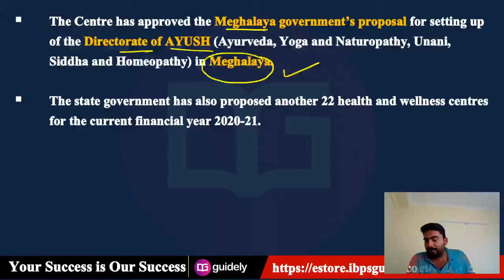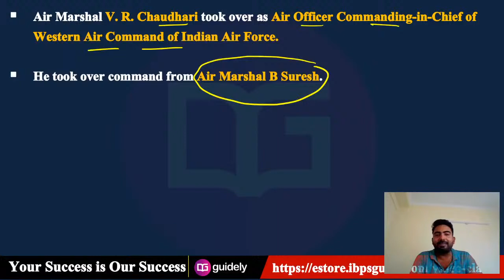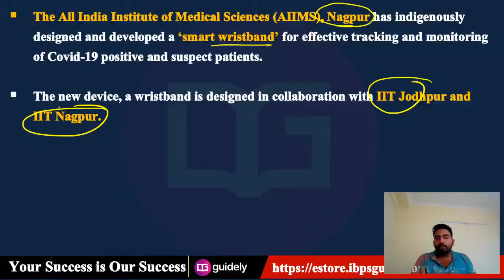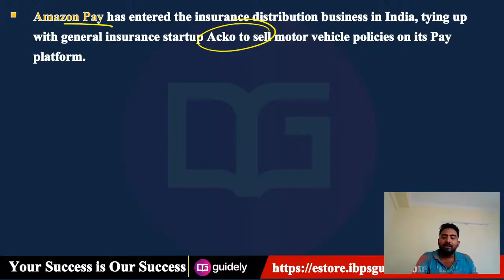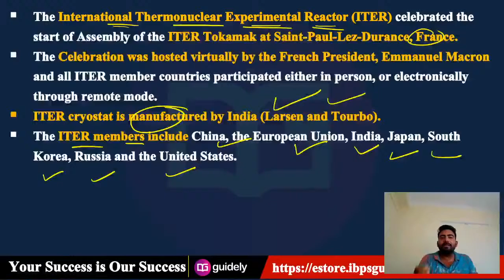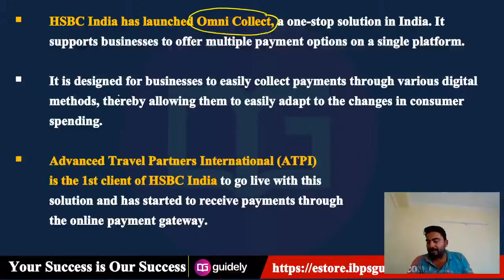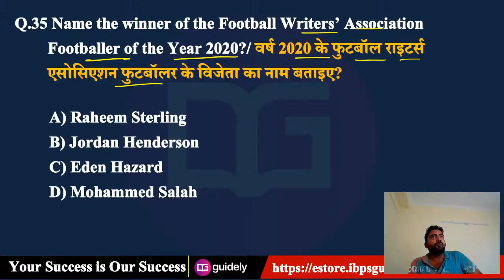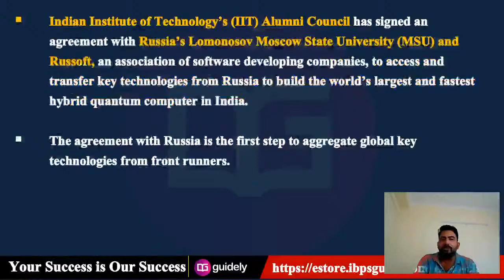GA Mains | IBPS PO/Clerk 2020 | SBI | General Awareness 2020 | GA by Abhijeet Sir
Share Your IBPS PO Pre Exam 2020 Details with us and get chance to Talk Live with your Favorite Guidely Faculty

Free Live Video Classes Schedule With PLAYLIST Links

✿ Morning Shows:
07:00 AM - Daily Current Affairs by Abhijeet Sir Playlist
08:00 AM - The Hindu Editorial Analysis by Narendra Sir Playlist

✿ IBPS PO/Clerk Pre+Mains 2020:
09:00 AM - Maths by Amit Pandey Sir Playlist
10:00 AM - Reasoning by Sachin Modi Sir Playlist

✿ IBPS RRB | IBPS | SBI PO/Clerk Mains 2020:
11:00 AM - General Awareness by Abhijeet Sir Playlist
12:00 PM - Computer by Yogesh Sir Playlist

✿ SSC CGL, CPO, CHSL STENOGRAPHER Exam 2020:
12:00 PM - General Studies by Gurpreet Ma'am Playlist
12:00 PM - General Studies by Akhilesh Sir (Saturday) Playlist
01:00 PM - Maths by Mahipal Sir Playlist
02:00 PM - Reasoning by Yogesh Sir Playlist
03:00 PM - English by Aparna Ma'am Playlist

✿ IBPS RRB PO/Clerk Mains 2020:
04:00 PM - Reasoning by Rohit Sir Playlist
05:00 PM - English by Narendra Sir Playlist
06:00 PM - Maths by Mahipal Sir (MTW) Playlist
06:00 PM - Maths by Minnakshi Ma'am (TFS) Playlist

ALL BANK | SSC | RAILWAY Exams
06:00 PM - Spoken English by Aparna Ma'am Playlist

07:00 PM - Reasoning by Rohit Sir Playlist
08:00 PM - English by Aparana Ma'am Playlist
09:00 PM - Maths by Mahipal Sir Playlist

10:00 PM - Brand Show of NASA Playlist

for Banking Study Materials

4. SSC CGl Tier 1

⇒ ⇒ Take FREE MOCK TEST:
⇒ BANKING Mock:

Video Course will be conducted for Free in Our Guidely YouTube Channel.